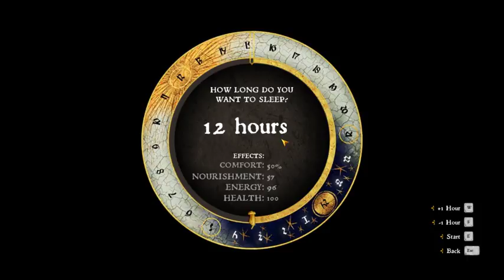a new day to deliver to the kingdom part 7/7